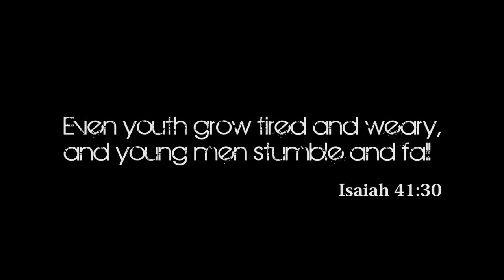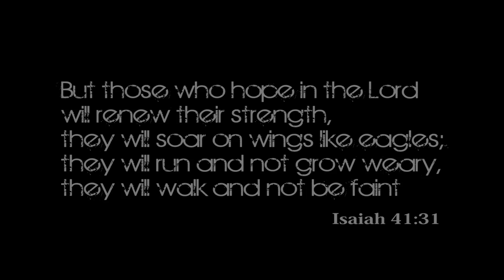Till the End.mp4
Short film of encouragement